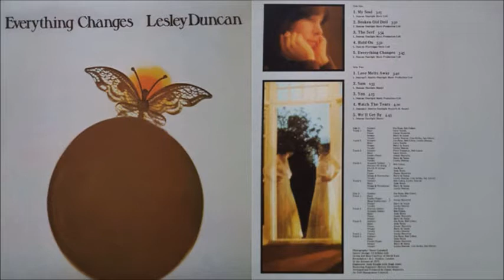Lesley Duncan - We'll Get By (1974)